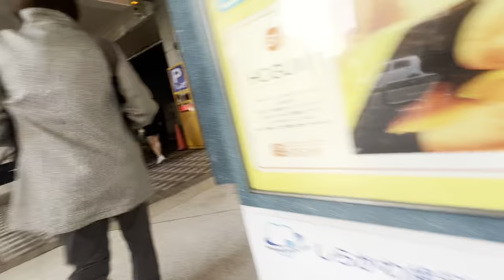2022/03/17 昼の町田1 自宅から東急ストア